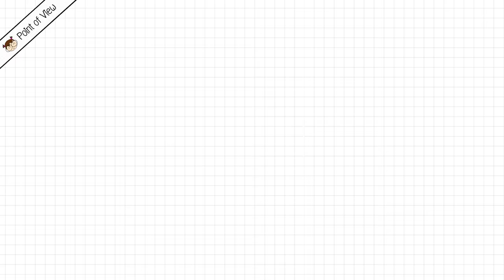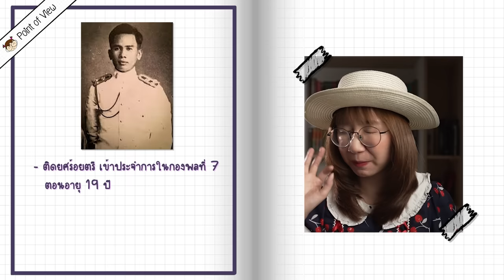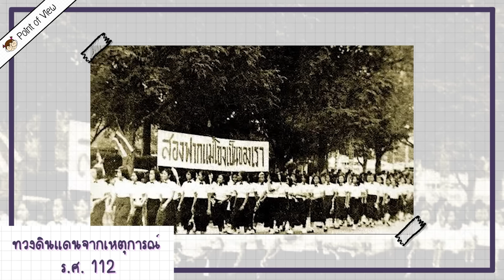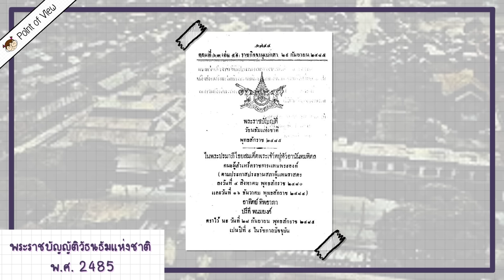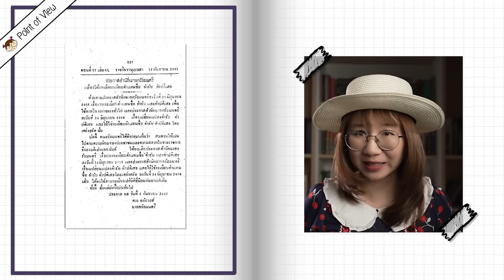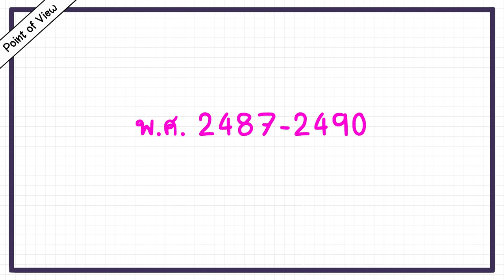เปิดประวัติ จอมพล ป. พิบูลสงคราม | Point of View x 'พิบูลสวัสดี' (เดอะซีรีส์)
สรุปเหตุการณ์ 6 ตุลา 2519 ft. จิระนันท์ พิตรปรีชา

Neng. (2023, April 23). รําวง อาวุธของจอมพล ป. ที่ใช้รับมือญี่ปุ่น. ศิลปวัฒนธรรม.

Silpa. (2022, December 2). ไก่ สัญลักษณ์ และอํานาจนํา ของ จอมพล ป. พิบูลสงคราม. ศิลปวัฒนธรรม.

นัยนา สุกหอม. (2524). การศึกษา “ผู้นำ” จอมพล ป. พิบูลสงคราม เพื่ออธิบายการเปลี่ยนแปลงทางวัฒนธรรมบางประการระหว่างพ.ศ. 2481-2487.

ณรงค์ พ่วงพิศ. (2545). การประกาศใช้รัฐนิยมในสมัยรัฐบาลจอมพล ป. พิบูลสงคราม (พ.ศ. 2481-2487).

ศรีสุวรรณ, อ. (2023). เมียสาวชาวอีสานของจอมพล ป. พิบูลสงคราม. The 101 World.

อรอนันต์ ลิงหะคเชนทร์. (2529). วิเคราะห์นโยบายทางด้านวัฒนธรรมของรัฐบาลไทยจากแง่มุมของวิชามานุษยวิทยา.

อิ๋วสกุล, ธ. (2021). การเกิดอีกครั้งของจอมพล ป. พิบูลสงคราม. The 101 World.

หรือ